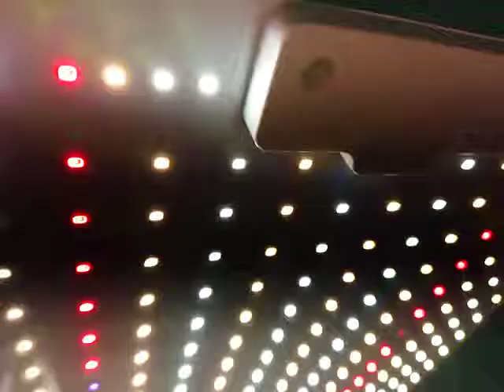LED Growth Lamp Flicker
With your eyes I see no flicker and I'm confident the plants don't mind. But when you record the light or the plants, it flickers a lot in a recording.